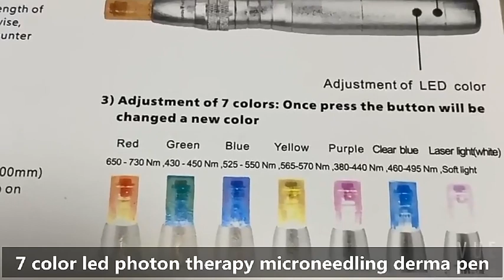7 Colors LED BB Machine Face GLow Dr Pen Derma Pen Needles Micro Needling Beauty Tools Derma Dr Pen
7 Colors LED BB Machine Face GLow Dr Pen Derma Pen Needles Micro Needling Beauty Tools Derma Dr Pen - DermaRollingSystem.com